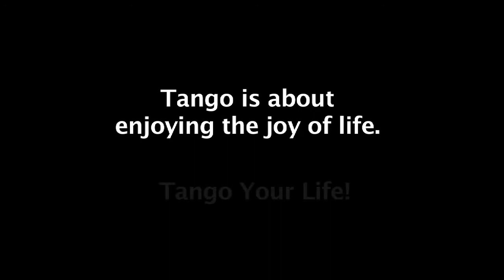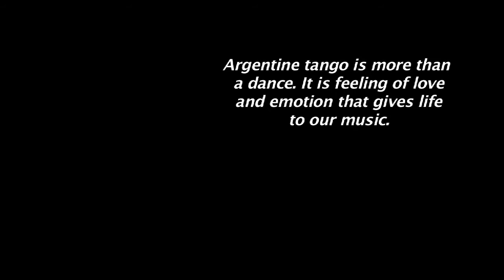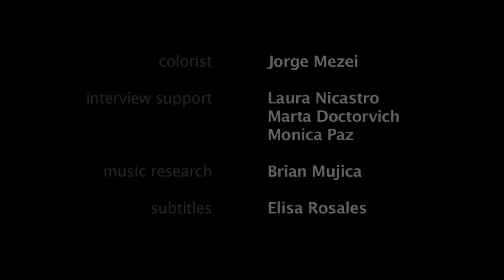Episode 14: "Ricardo Vidort" of Documentary Film, "Tango Your Life", Director - Chan Park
In Buenos Aires, Tango is more than steps or fancy movements. Porteños, referring to the residents in Buenos Aires, describe tango as life danced on the floor. Chan Park, author of a book titled Tango Zen: Walking Dance Meditation, has spent four years in Buenos Aires to discover that tango is about feeling, which is inspired by music and shared between partners connected through embrace while walking together in unison.

This documentary film tells his discovery of tango as culture, music, dance, friendship, love, and daily living in Buenos Aires, all of which have helped discover his inner passion for life.